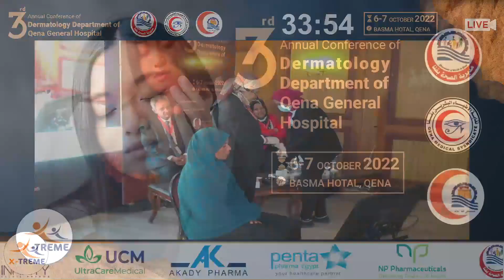Prof. Amira Ali Abdel Motaleb - Live demonstration